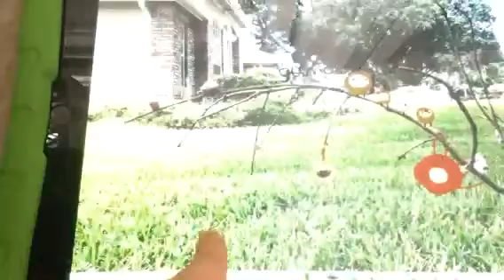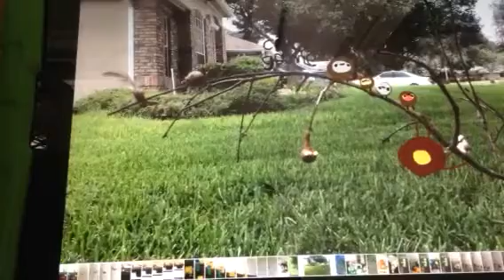Chestnut Game Soundtrack- The Nians™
Chestnut Game is coming today. So do NOT wait until next month
Songs:
Junut
Jerry's mixtape part 1
Perry likes DVD